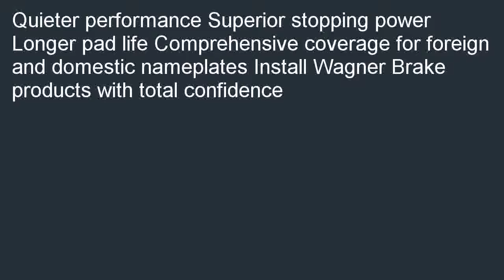Wagner ThermoQuiet MX816 Semi Metallic Disc Pad Set Front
Sales-priced  B000IYIG8G/?tag=kaluxaf-20 Wagner ThermoQuiet MX816 Semi-Metallic Disc Pad Set, Front coupon. Search for cheap  prices: Wagner ThermoQuiet MX816 Semi-Metallic Disc Pad Set, Front.